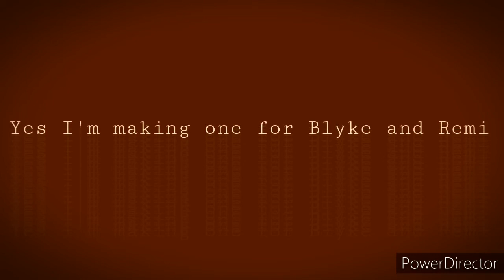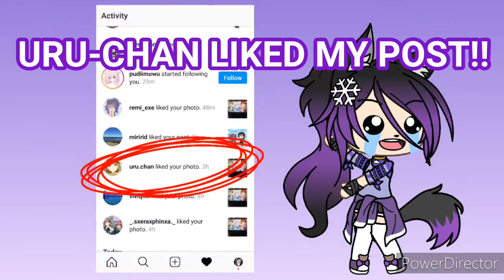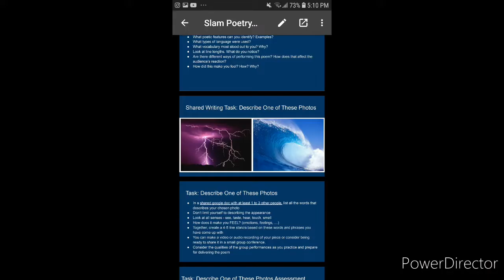MAKING BLYKE AND REMI FROM UNORDINARY IN GACHA LIFE //SaltySnowbrid//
Part 2 of making unOrdinary in Gacha

John, Blyke, and Remi are based off a webtoon called unOrdinary by Uru-chan

heh don't look at my bad editing skills

Music played:
Walls could talk - Halsey
Wii gaming music - Nintendo